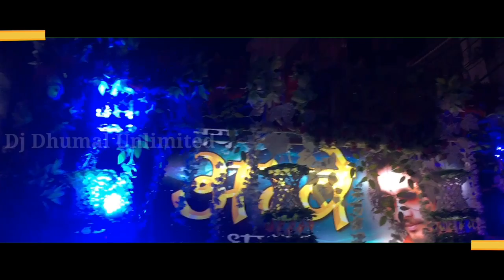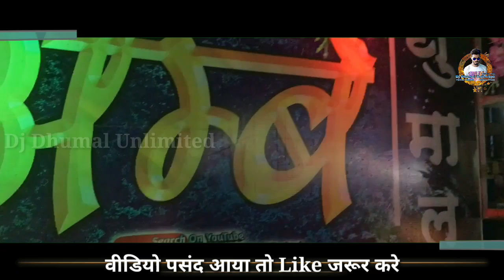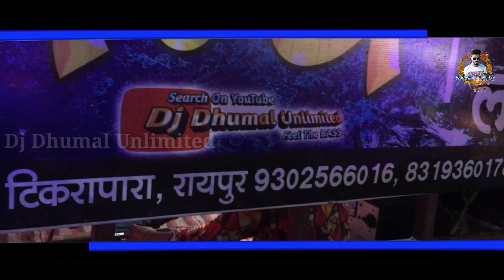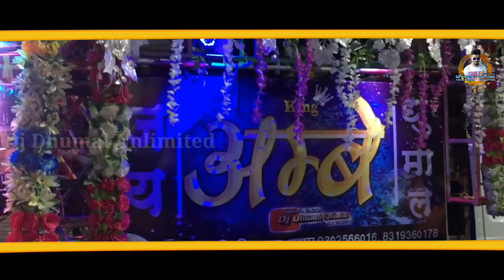Ma Durga Visarjan Raipur 2019 में जोरदार माहौल बना दिये ये - Jai Ambe Dhumal Raipur King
हेलो दोस्तो 😘

आज आप देख रहे | जय अम्बे धुमाल रायपुर king ।